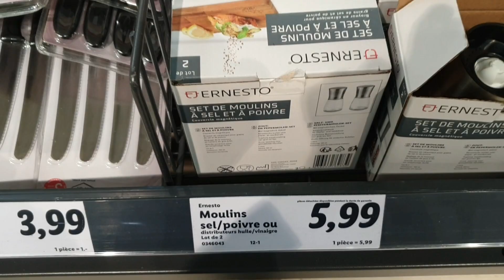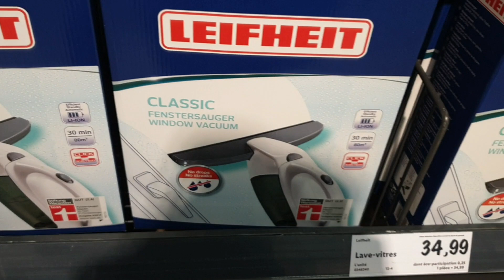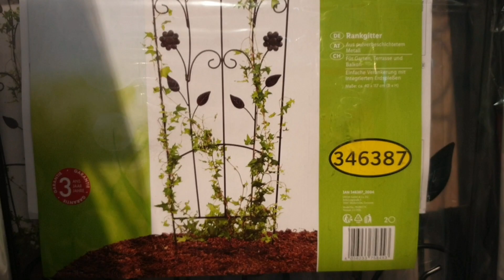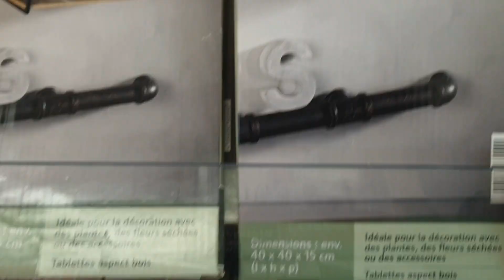LIDL Arrivage plantes @lidlfrance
Petit tour à lidl je vous montre ce qu'il y a en ce moment.